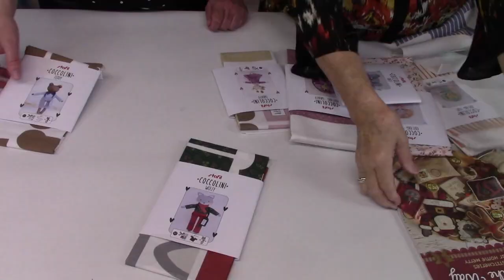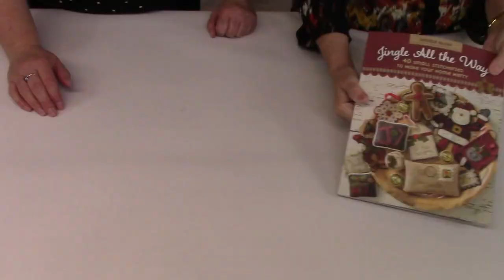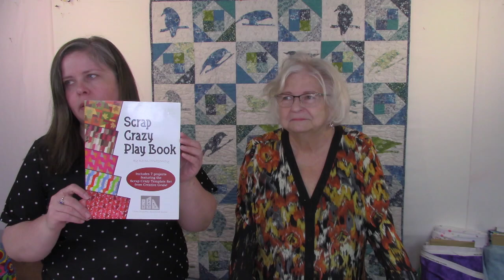Wed Morning Live Show Nov 6, 2024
In this show Tami and Cynthia introduce new Minky fabric from Tula pink and Sue Penn. Tami and Cynthia show other new widebacks and show a new Jason Yenter line of fabric called Whimsy.